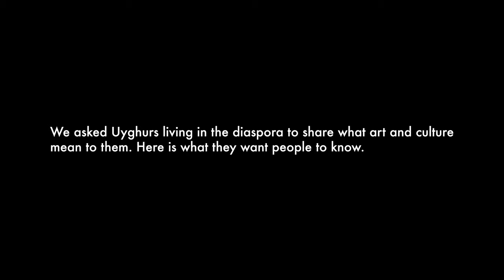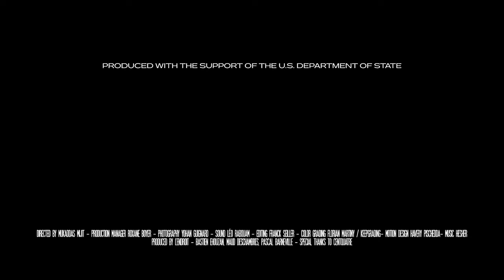Keeping Culture Alive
Because Uyghur art, language, culture, and religion are targets of censorship and repression by the PRC government, Uyghurs living in the diaspora have become keepers of that culture, sharing it with their communities and passing it on to future generations.